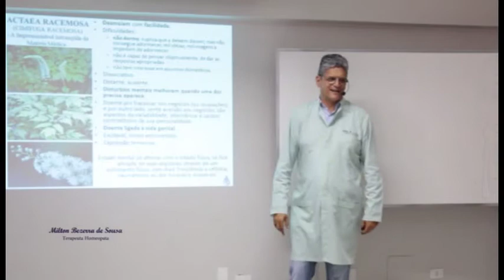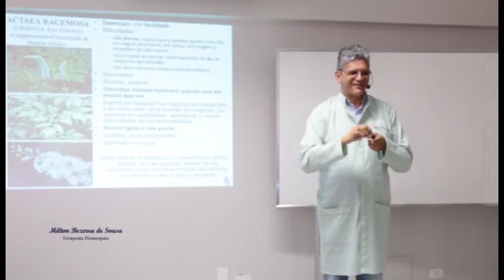Materia Medica: Actaea racemosa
As substâncias homeopáticas apresentadas na Matéria Médica Homeopática não são simplesmente substâncias. Vamos encontrar seres animados com características humanas, ao conhecer tais estruturas/criaturas e, ao mesmo tempo, conhecendo os pacientes, vamos aplicar o principio maior da Homeopatia: "O Semelhante Cura o Semelhante".